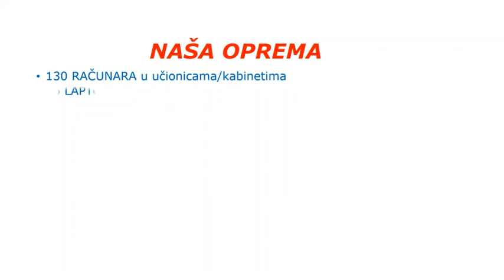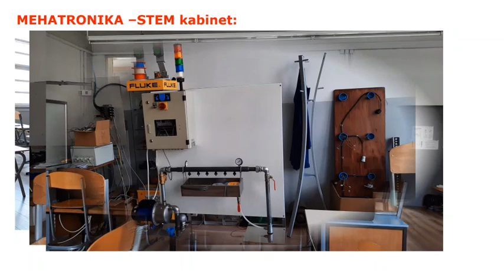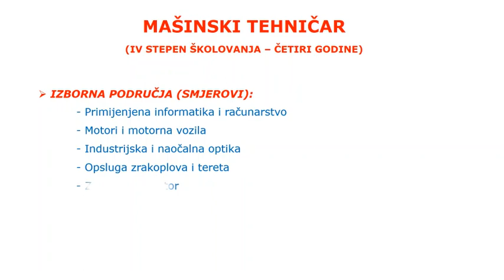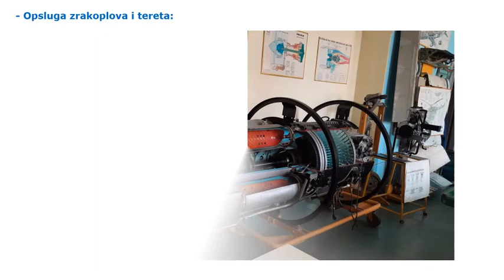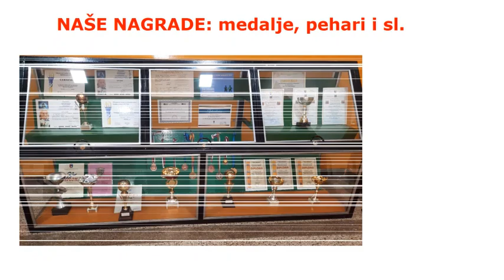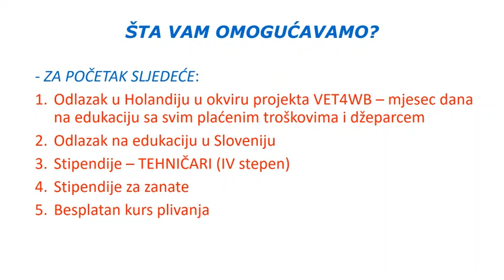SŠMZ -Prostor i kabineti - tehničari